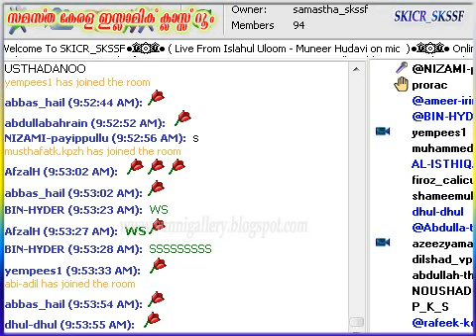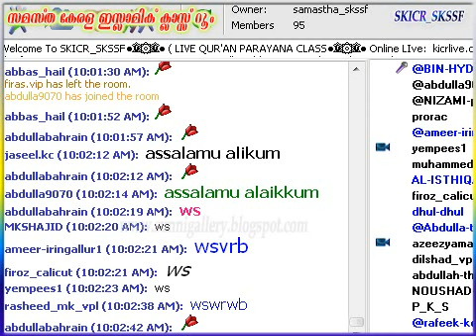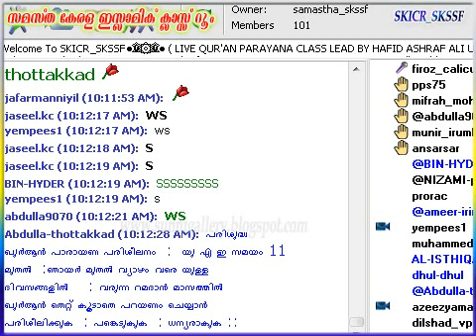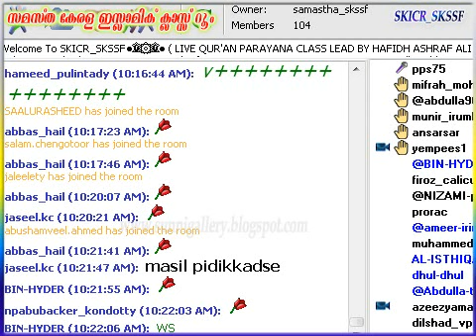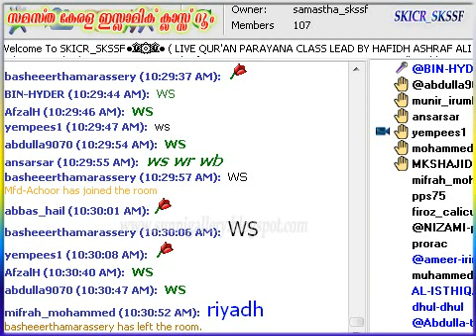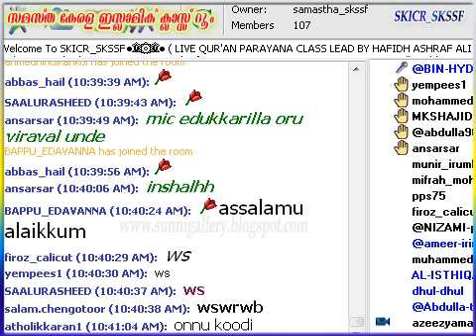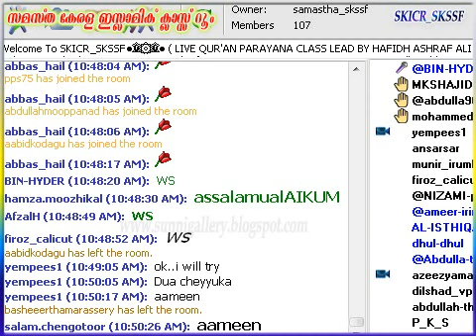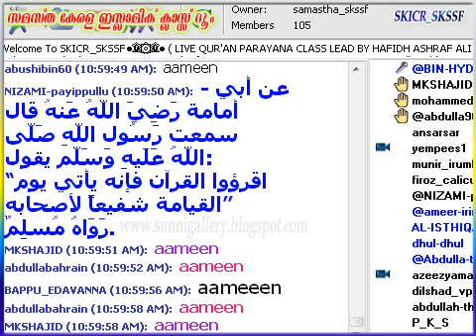Quran Parayana Parisheelana Class - 05-04-2015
ഖുര്‍ആന്‍ പാരായണ പരിശീലന ക്ലാസ്സ്‌ - ഉസ്താദ്‌ അഷ്‌റഫ്‌  (Binhyder)